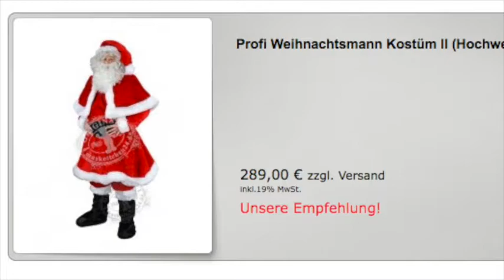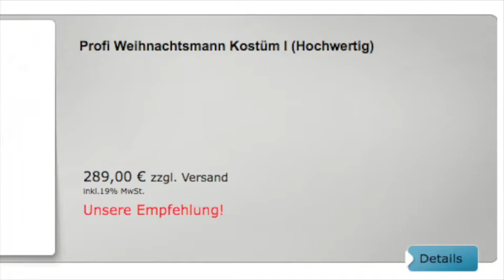Erwachsenen Weihnachtmann Kostüm 198 j Kostüm günstig kaufen online Walking act Produktion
Günstiges Erwachsenen "Weihnachsmann Kostüm" 198j (auf Lager) zu finden im Onlineshop 🖥

Profi Weihnachtsmann Kostüm (Hochwertig)

Produktbeschreibung
Dieses Kostüm wird von professionellen Schneidern angefertigt und ist daher von sehr guter Qualität die sich bei fachgerechter Behandlung bemerkbar macht.
Weiterlesen...

Unsere Empfehlung!
289,00 € anstatt 349,00 € zzgl. Versand
inkl.19% MwSt.

Artikel-Nr.: 198j